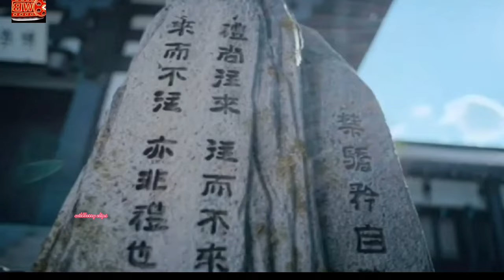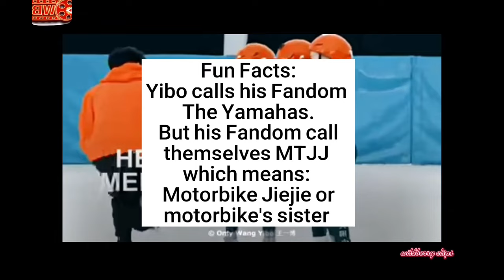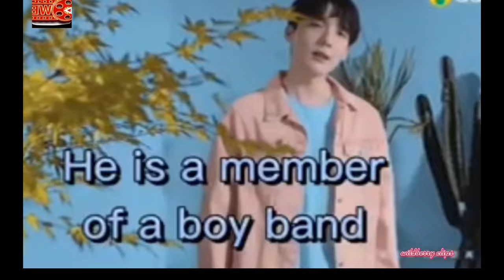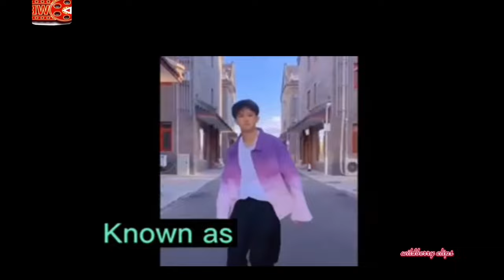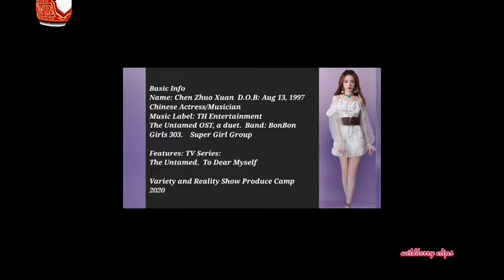The Untamed Chinese Drama Cast Real Names, Profiles & Updates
Trailer: The Untamed Chinese Drama Cast Real Names, Profiles & Updates
the untamed Chinese drama updates
Meet the cast of the untamed
the untamed Chinese drama Cast names and age
Get to know more about the cast of the Untamed.
00:00 Introduction
00:26 A PEAK INTO THE UNTAMED
03:45 Xiao Zhan's Introduction
06:48 Wang Yibo Intro
09:37 Wang Zhuo Cheng
10:19 Liu Hai Kuan
11:42 He Peng
12:25 Paul Yu Bin
14:04 Cao Yuchen
15:10 Zhu Zanjin
16:50 Cao Jun Xiang
17:06 Zheng Fang Xing
18:05 Qi Pei Xin
18:45 Guo Jun Cheng
19:23 LuLu Xuan
21:29 Meng Ziyi
23:01 Ji Li
23:53 Chen Zhou Xuan
25:43 Wang Hao Xuan
26:59 Song Ji Yang
27:30 Li Bo Wen

Dakar Flow  by Carmen Maria and Edu Spinal